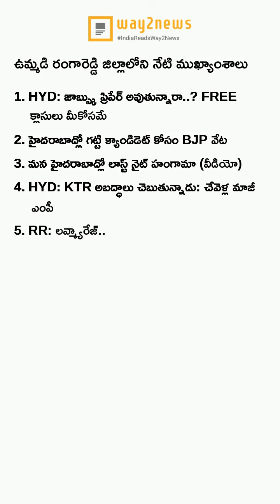ఈ రోజు మన రంగారెడ్డి ముఖ్యాంశాలు..! (16-January-2023) - Way2News